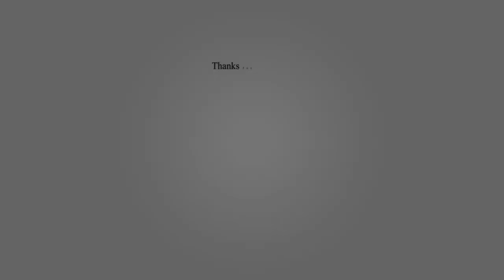Unbelievable Futuristic Transport Technology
Technology is improving day by day. And very soon there will be transportation technology beyond our thoughts. Here is a glimpse of the technology that might possibly be the future of our Transportation.